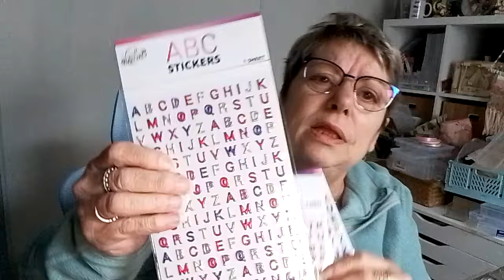je me lâche et quelques achats Action